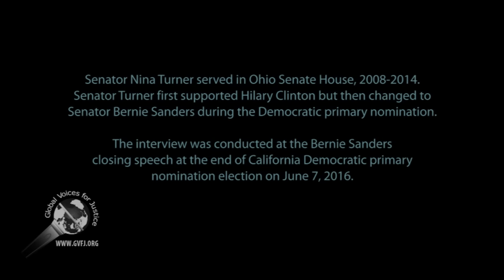Senator Nina Turner: an interview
This is an interview with Ohio Senator Nina Turner at the Senator Bernie Sanders' primary night rally in Santa Monica, California, on 7 June 2016.